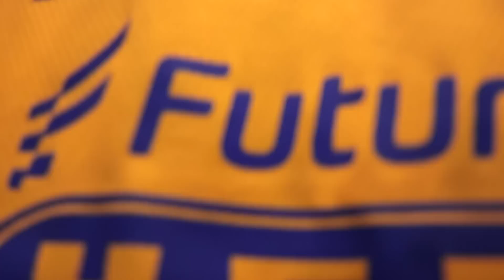🎥 VLOG 10 | Baile por el cumpleaños de Nati Villarreal y victoria en casa para las Amazonas.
💃🏻 ✨ Noxolo nos enseña un poco de baile, Jacquie y Fer festejan el cumpleaños de Nati Villarreal haciendo su tradicional baile, el reconocimiento a Pollito por sus 200 partidos y la victoria ante América Femenil que nos deja 3 puntos en casa.

📹 Disfruta de todo esto en nuestro VideoVlog de la Jornada 10.